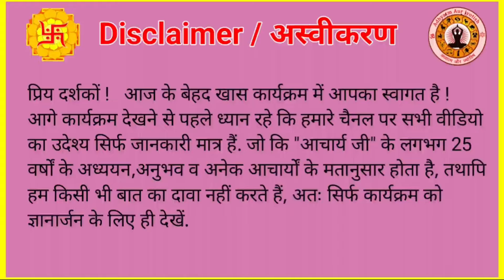मिथुन कन्या राशि इस उपाय से जाग उठेगा आपका भाग्य अब आपको कोई नहीं रोक सकता rashifal Gemini Virgo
मिथुन कन्या राशि वाले ये उपाय कर लो आपकी तरक्की कोई नहीं रोक सकता है Gemini rashifal Mithun Kanya

|| Adhyatm ||
|| Jyotish / Astrology ||
|| Shubh Muhurat ||
|| Vastu Shastra ||
|| Palmistry / Hast Rekha ||
|| Rashifal ||
|| Samudrik Shastra ||
|| Vedik Puja Path ||
|| Gemstones ||
|| Rudraksh ||